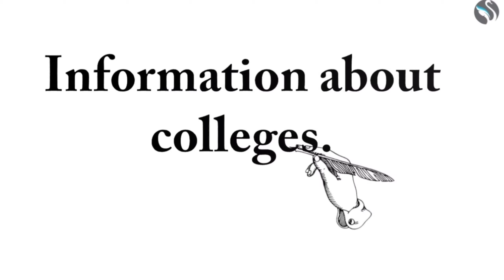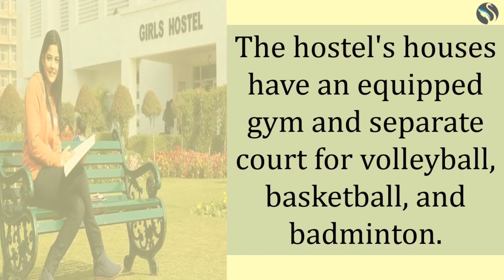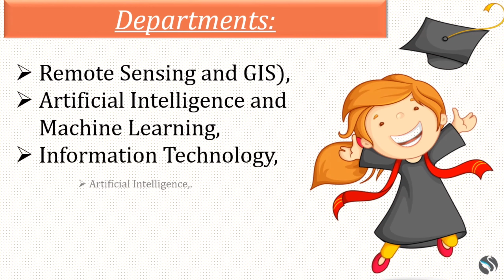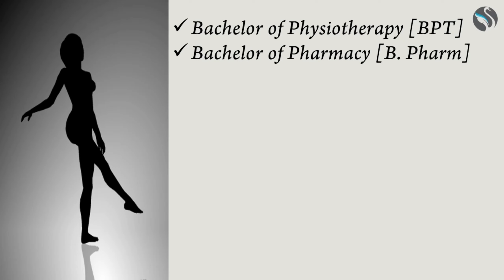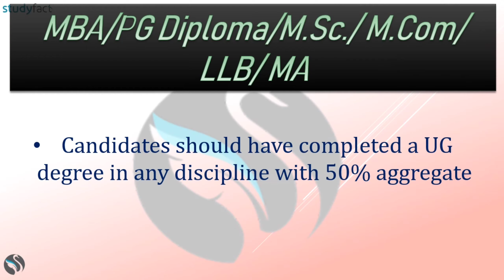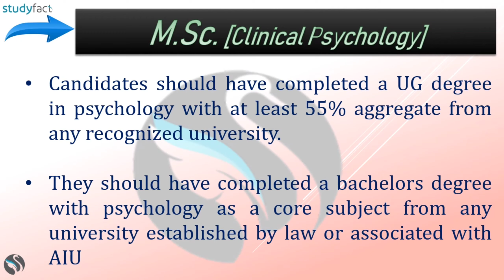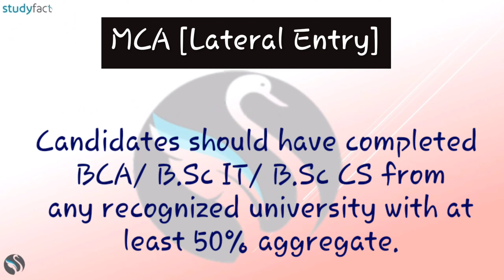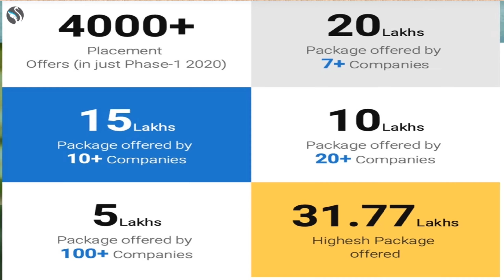All About Chandigarh University | Review | Admission | Placement | Campus| Hostel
Chandigarh University
Jagan Institute of Management Studies

In this video you can learn about the best BBA college in India. What are the courses in this college, its fees, hostel information, facilities, admission process, everything has been discussed.
Chandigarh University [CU] is a private university established by the Punjab State Legislature and located in the Mohali district of Punjab. Punjab University is considered to be one of Asia’s best and fastest-growing private universities. Chandigarh University, Punjab is recognized by UGC and has been awarded an A+ grade by NAAC.

Address-
NH-95, Ludhiana - Chandigarh State Hwy, Punjab 140413